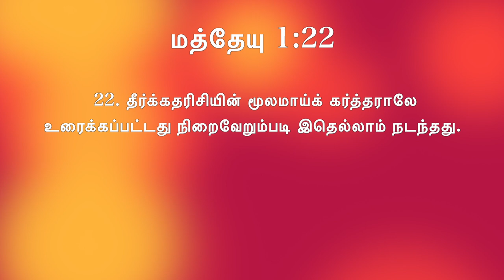நாள் 18: இன்றைய முத்து - தீர்க்கதரிசனம் | உரைக்கப்பட்டது நிறைவேறும்படி| தினமுத்து2.0 வித் அப்பு மாமா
நாள்18: இன்றைய முத்து - தீர்க்கதரிசனம் | உரைக்கப்பட்டது நிறைவேறும்படி| தினமுத்து 2.0 வித் அப்பு மாமா. மத்தேயு 1ம் அதிகாரம்